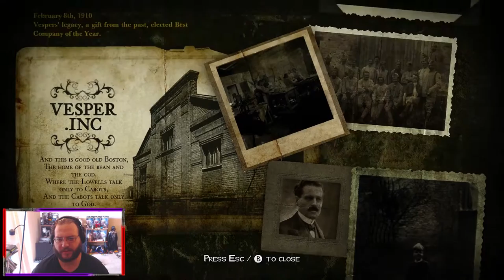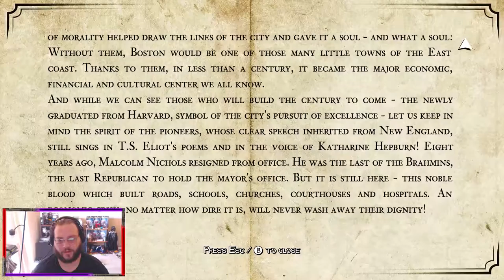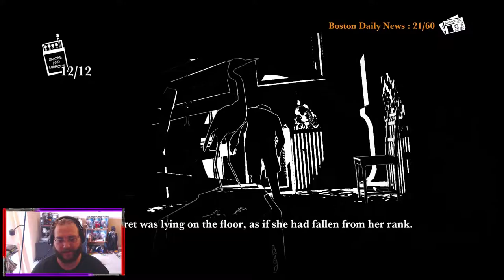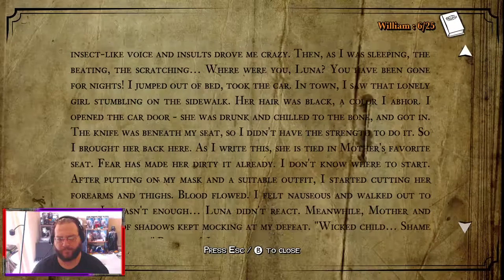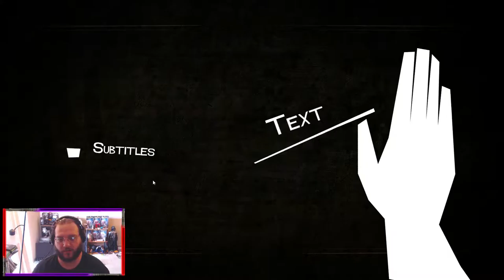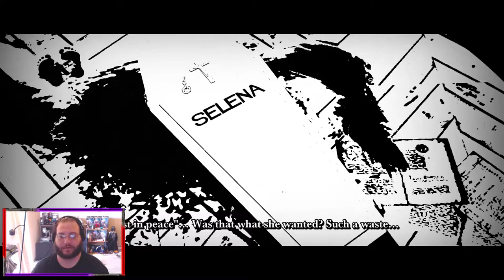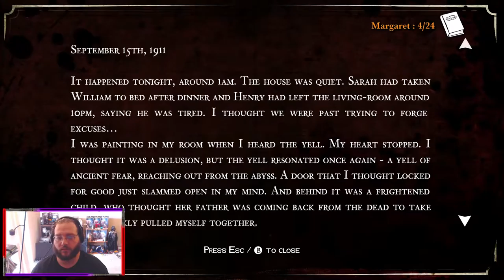Let's Play White Night! Gameplay Walkthrough Part 5: Second Floor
To the Second floor we go! Will I fall into another trap? Probably not...Maybe.

Explore the macabre past of an old mansion in the 1930's and solve puzzles of light and shadows in this fully black & white survival horror! Players are trapped in this nightmare where darkness is a constant threat! Solve puzzles of lights and shadows to survive. Collect matches to light your way and reveal the next passage. Avoid apparitions to continue your search for answers. Unique art style engrosses the player in the tone of Film Noir.

If you need great games like these for just the right price check out GAME OVERLOAD. Get Lost in a game, with Game Overload!
and you'll save 10% on the already great prices! Thanks guys, it helps me out a lot!

►Playlists you need to see!

Hey guys check out Cinch Gaming for all you pro gaming needs!